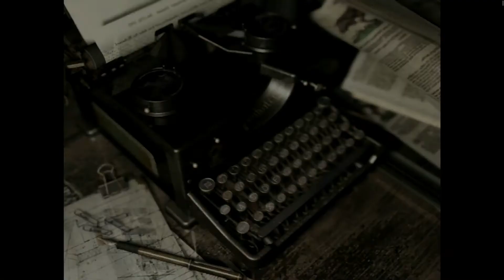Last Gen Gamers Play: Resident Evil HD [Part #9]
:::Field Report:::
Wesker Senpai would not be happy if he noticed how bad I'm screwing up while I wander through this mansion.